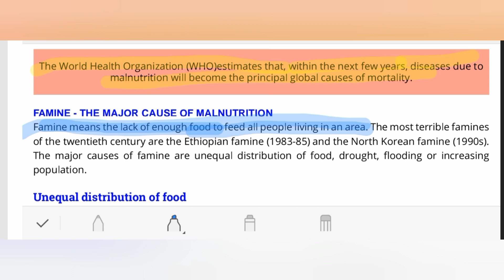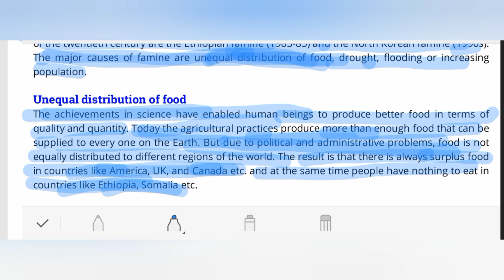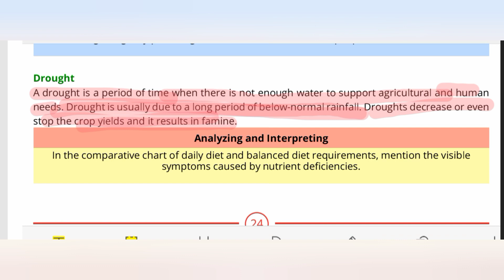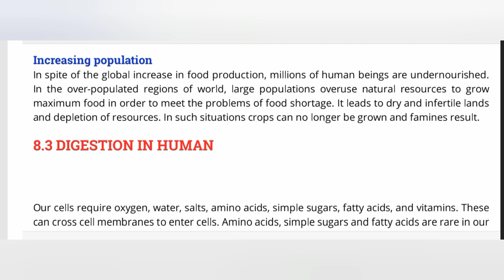Femine | 9th Class Biology | Lecture 43 | Chapter 08 biology study #